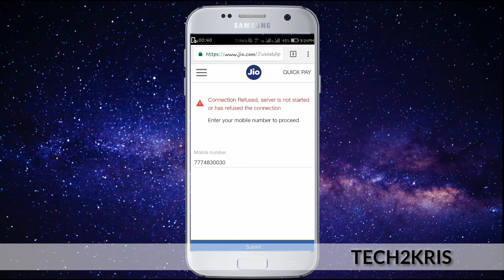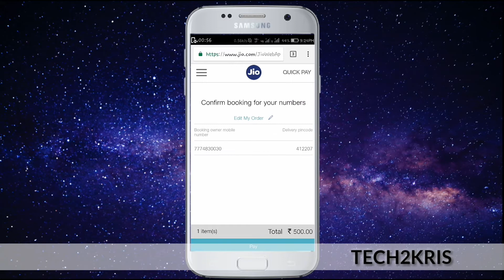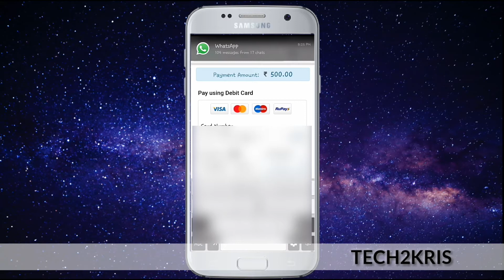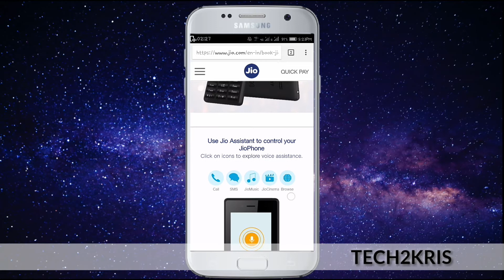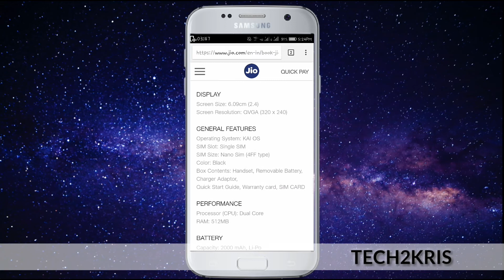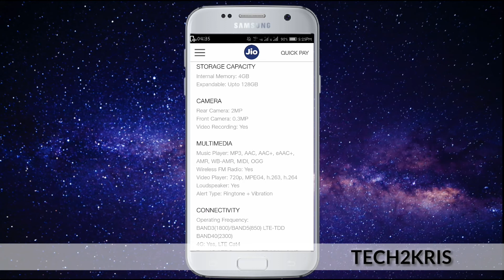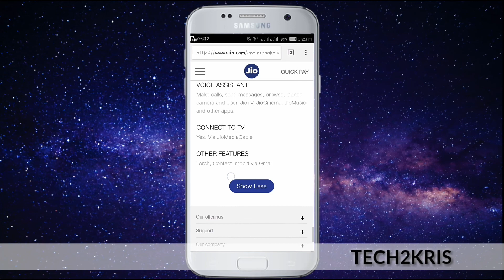JIO PHONE:-how to get relliance jio featured phone and features, specifications, camera,battery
How to pre book jio phone in this video im gonna show you how to book jio phone in 500 rs only and its features,specifications..
If u want to get this phone plz watch this video till end..
you can easily register jio phone for your friend,family,anyone..from your mobile dont need to any shop and do any type of registration you can easily book your phone from your home.
.watch my another videos...
..thanxx..again..